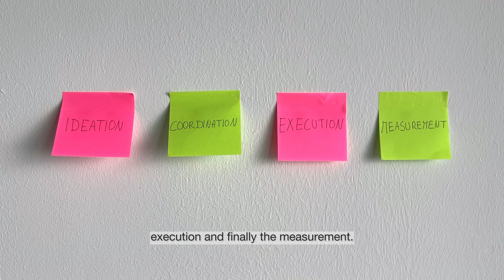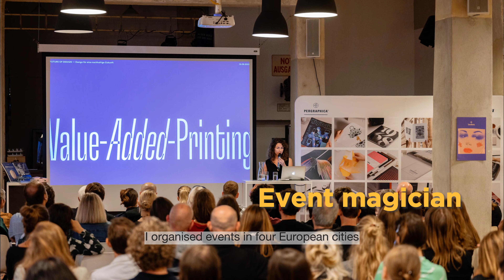We don't know each other yet - I am Linda, your future marketer!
We don't know each other yet, but I am your future marketer!

👋 I've got something special for you. I decided to unleash my creativity to showcase who I am and what I can bring to the table. 🌟 With a blend of passion and skills, I've crafted a video that's more than just a video; it's a glimpse into my expertise and what makes me tick as a marketer.

From ideation to execution, I poured my heart and soul into this project. 🎬 I covered everything from brainstorming the concept, managing the project, scripting, scouting locations, to even wearing multiple hats as an actor, voice-over artist, and editor. And a huge shoutout to my amazing boyfriend who played the role of cameraman! 🙌

Now, why did I do this? I'm on the lookout for my next adventure in content marketing, social media strategy, copywriting, PR and comms, campaign and project management, influencer relations, and email marketing. 💼 Whether it's in Vienna, Austria, or the Netherlands (two countries that took my heart), I'm ready to dive into a dynamic role that challenges and inspires me. I am also open to other EU countries in case a special opportunity arises.

So, if you know of any cool opportunities, positions, or if you're just intrigued to see what I've prepared, I'd love for you to check out my video! 📽️ And if it resonates with you, don't hesitate to share it with your network. Who knows, your connection might be the missing link to my next big adventure! 🌍

Let's chat, exchange ideas, or maybe even plan the next big marketing campaign together!

Name: Linda Poláková